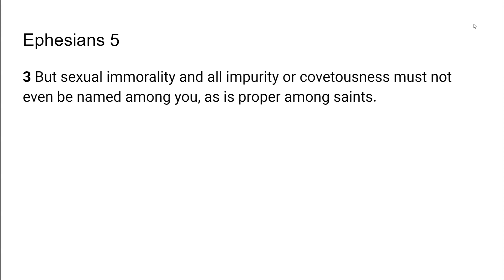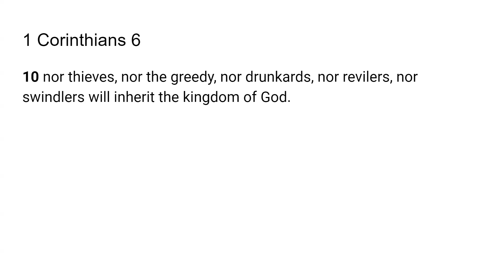Improper for Saints - Go Tell: Scripture from the Lord- 1 Corinthians 6:10; Ephesians 5:3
The Lord very graciously gave me 1 Corinthians 6:10; Ephesians 5:3
 I feel that it is a great privilege and that God will give us revelation as we dig in and uncover the jewels and treasures of His word.. I pray it is a blessing to you as it was to me. I love you all and I am praying for the fulfillment of your destiny even as the road becomes more narrow in Jesus mighty name!